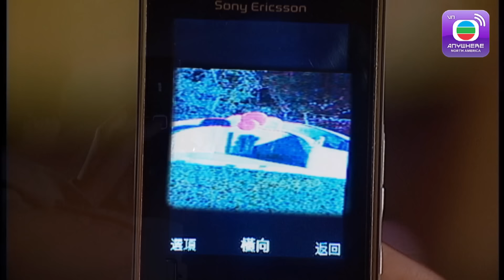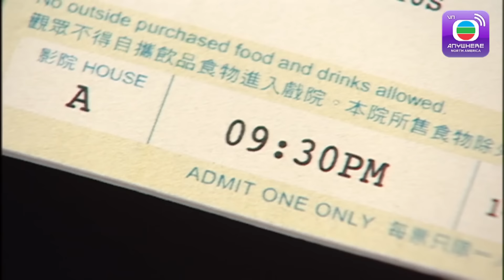Hôn Nhân Tiền Định – Tập 9 (Lồng Tiếng) Mông Gia Tuệ, Trịnh Gia Dĩnh, Lý Tư Kỳ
【TVBAnywhere North America Viet】Sau khi mất việc, Mạch Nhất Mạn (Mộng Gia Tuệ đóng) quyết tâm chuyển sang nghề chủ hôn và tổ chức tiệc cưới với suy nghĩ công việc vừa nhàn hạ, thu nhập lại khá cao. Cô xin vào làm ở cửa hàng áo cưới Only You nhưng cô hầu gái nổi tiếng Trang Tư Điềm từ chối vì nhận thấy cô có tính khoe khoang, tham lam, không thích hợp với nghề này. Tuy nhiên, cuối cùng, Mandy vẫn được chủ cửa hàng chấp nhận khi vượt qua thử thách “có một không hai” do khách hàng yêu cầu: chuẩn bị đám cưới cho… tình địch và người yêu cũ.

Tại quán Only You, Mandy liên tục chạm trán nhiếp ảnh gia tài năng Summer Hạ Thiên Sinh (do Trịnh Gia Dĩnh đóng). Cặp đôi "nhầm gia đình" như nước với lửa, liên tục tranh cãi về mọi chuyện từ lớn đến nhỏ. Mandy vốn dữ dằn, coi trọng ngoại hình và tiền bạc, trong khi Summer lại rất lầm lì nhưng tinh tế và tình cảm. Nhờ những va chạm trong công việc và cuộc sống, Mandy và Summer ngày càng hiểu nhau và xích lại gần nhau như thể có nhân duyên...